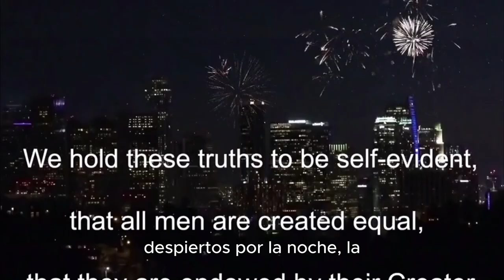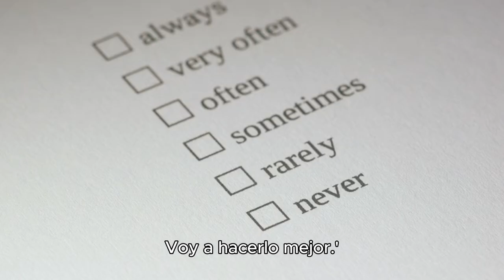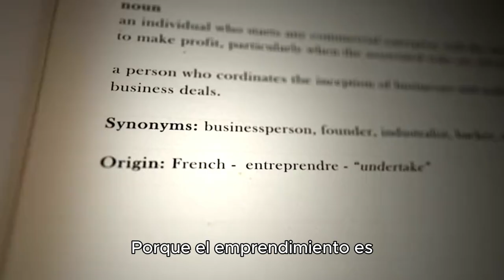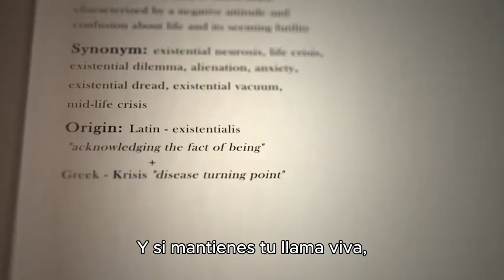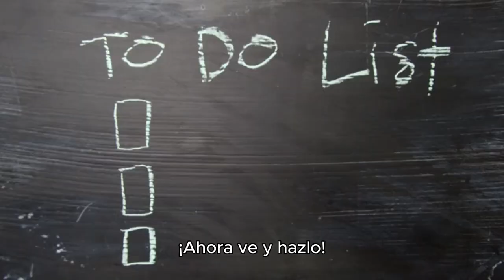"La Llama Emprendedora: Encendiendo Tu Futuro"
En este poderoso discurso, explora la esencia del espíritu emprendedor y descubre cómo la pasión, la resiliencia y la visión pueden llevarte a transformar el mundo. A través de inspiradoras palabras, se revela la importancia de seguir adelante a pesar de los desafíos, construir un equipo sólido y nunca perder de vista tus sueños. ¡Prepárate para encender tu llama interior y dar el siguiente gran paso en tu camino hacia el éxito!